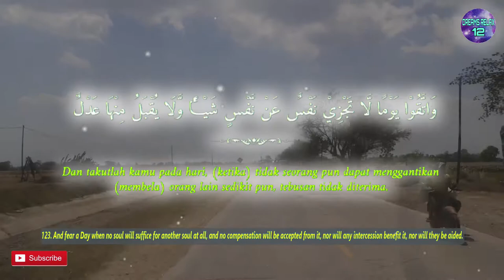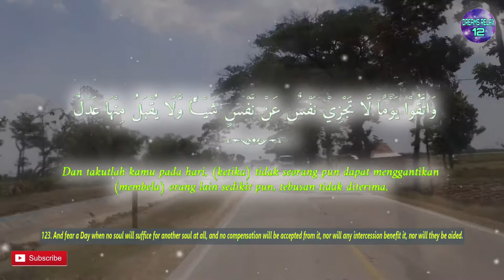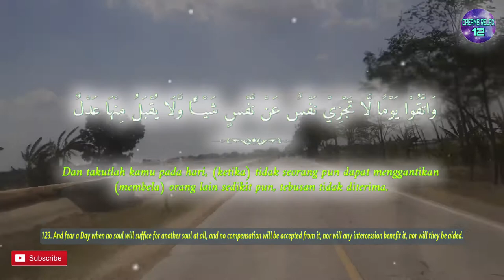One Day One Ayat Surah AL BAQARAH Chapter 123 | Dreams Relax 12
وَاتَّقُوْا يَوْمًا لَّا تَجْزِيْ نَفْسٌ عَنْ نَّفْسٍ شَيْـًٔا وَّلَا يُقْبَلُ مِنْهَا عَدْلٌ وَّلَا تَنْفَعُهَا شَفَاعَةٌ وَّلَا هُمْ يُنْصَرُوْنَ

English Sahih International :
123. And fear a Day when no soul will suffice for another soul at all, and no compensation will be accepted from it, nor will any intercession benefit it, nor will they be aided.

Terjemah Kemenag 2002 :
123. Dan takutlah kamu pada hari, (ketika) tidak seorang pun dapat menggantikan (membela) orang lain sedikit pun, tebusan tidak diterima, bantuan tidak berguna baginya, dan mereka tidak akan ditolong.

Tafsir Ringkas Kemenag :
123. Dan takutlah kamu dengan cara menjaga diri agar tidak mendapat siksa pada keadaan yang sangat mengerikan di hari Kiamat, yaitu ketika tidak seorang pun dapat menggantikan atau membela orang lain sedikit pun. Pada hari itu, tebusan dalam bentuk apa pun untuk menghindari siksa tidak akan diterima, dan bantuan maupun perantara tidak berguna baginya, dan mereka tidak akan ditolong. Ini mengisyaratkan bahwa berbagai kenikmatan di dunia yang Allah berikan kepada Bani Israil dan umat lain tidak menjamin hal serupa akan Allah berikan kepada mereka di akhirat.